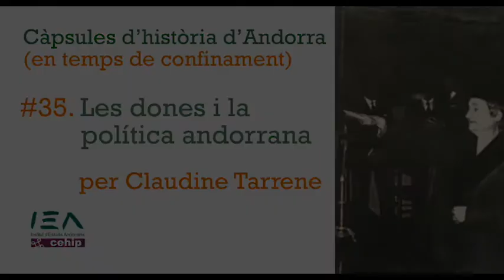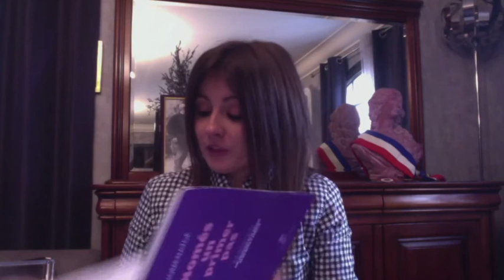Càpsula #35. Les dones i la política andorrana, per Claudine Tarrene.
La incorporació, tardana però intensa, de les dones a les estructures polítiques andorranes, ha estat objecte de la tesi doctoral de Claudine Tarrene, defensada l'any passat a la Universitat de Perpinyà-Via Domitia.